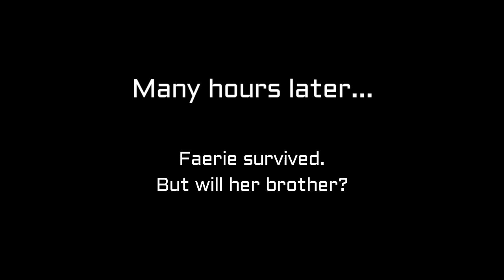Roblox Story - Siblings